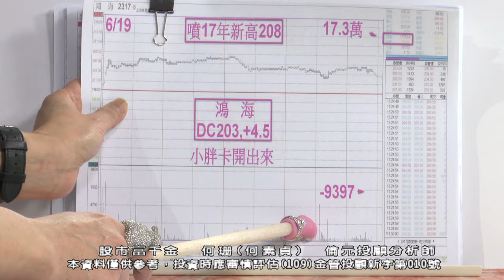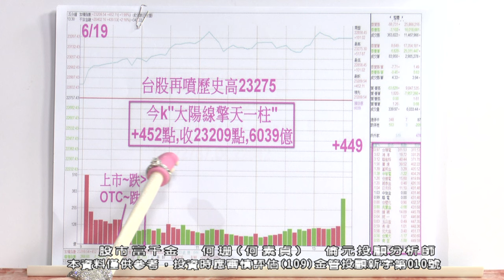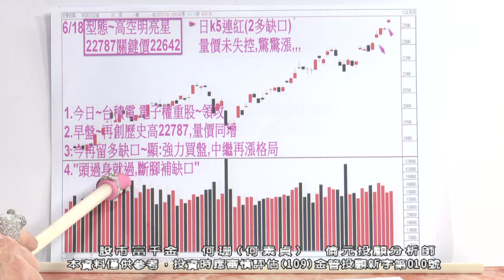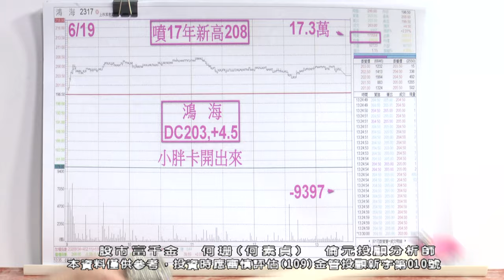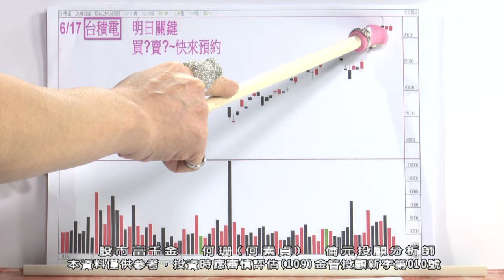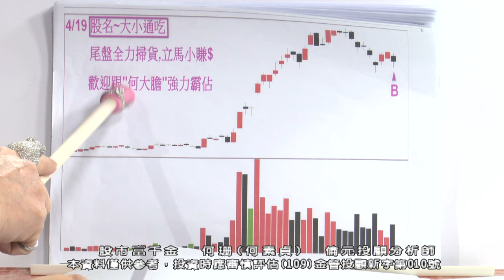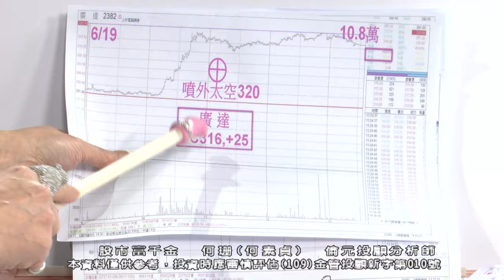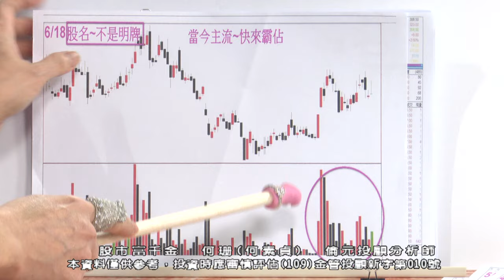20240619 1900 何珊 股市富千金